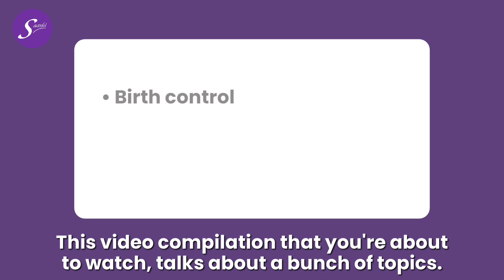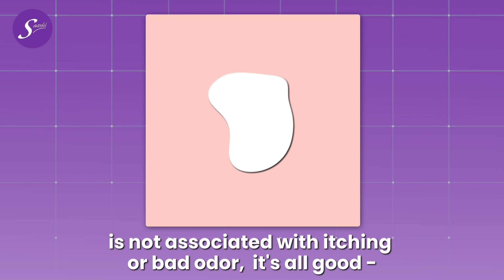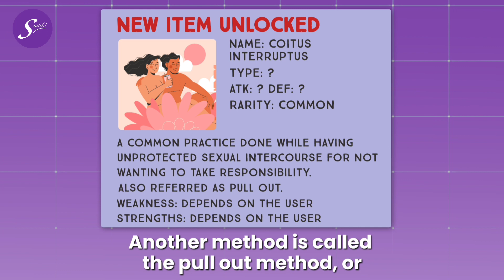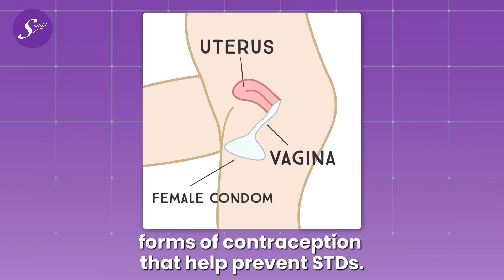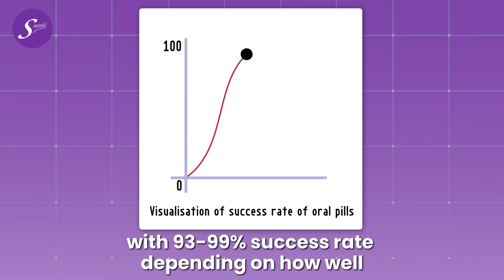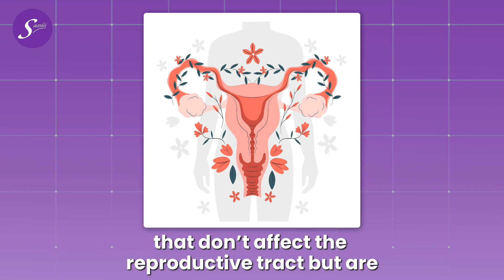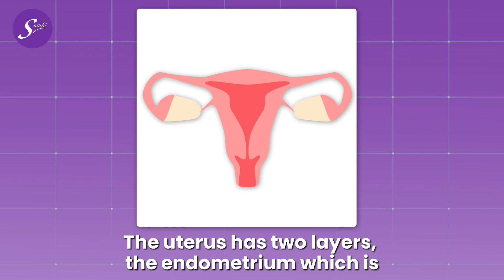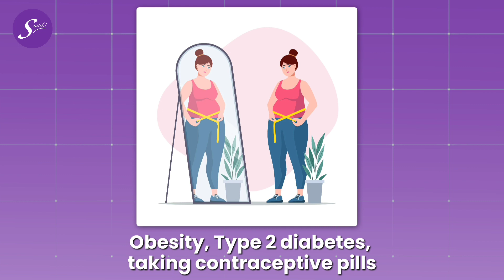Boost your menstrual knowledge with our Science with Saathi - compilation part 3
We are very excited to be presenting our final compilation of Science with Saathi series! It was a wonderful journey with all of you, thankyou for your support! 💜

Video Chapters
00:00 Intro
00:42 What is Vaginal Discharge?
01:42 What is Birth control?
02:42 What are natural forms of contraception?
03:33 What are birth control pills?
04:38 What are RTIs and STDs?
05:29 What is Breast cancer?
06:37 What is Uterine cancer?
07:32 What is Cervical cancer?
08:19 Bye bye!

About Saathi

Saathi is an award-winning social venture which has a patented technology to convert agri-waste into absorbent materials. Our sanitary pads are 100% biodegradable and compostable made from banana and bamboo fibers, which convert into compost within 6 months of their disposal. Saathi pads are good for the body, community, and environment. We are on a mission to revolutionize the hygiene industry as a consumer products company that makes products in a sustainable and responsible way.   We are recognized by the United Nations, TIME Magazine as one of the 100 Best Inventions of 2019, Cartier Women’s Initiative Awards, and Expo 2020 Dubai among others for our innovative social impact and sustainable work. We are working towards United Nations Sustainable Development Goals (SDGs) 12, 13, 3, 9, 5, 6, 8, 10, and 14.